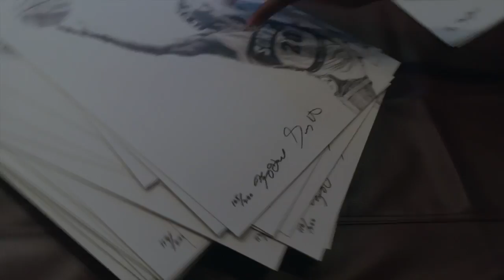KEEGAN200: Gary Payton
GP and I signed all 200 of the limited-edition prints.  There are still a few available at KeeganHall.com